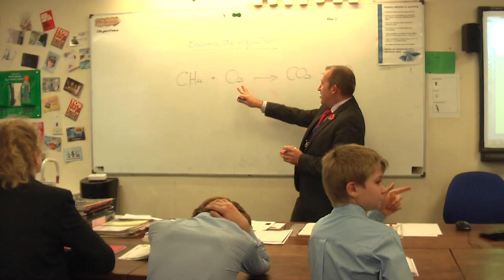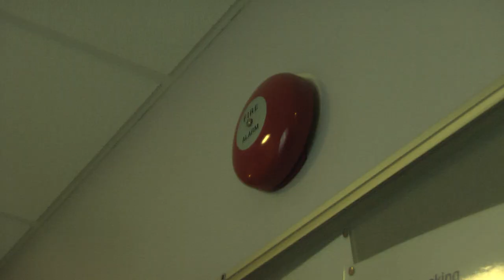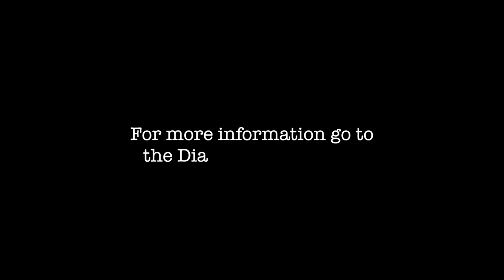Awkward situations at school | MakeTheGrade | Diabetes UK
Group entry to the 2015 Diabetes in School Short Film Competition, made by Libby, Megan, Hugo, Harry, Sam and Demsey from St Leonards on Sea.